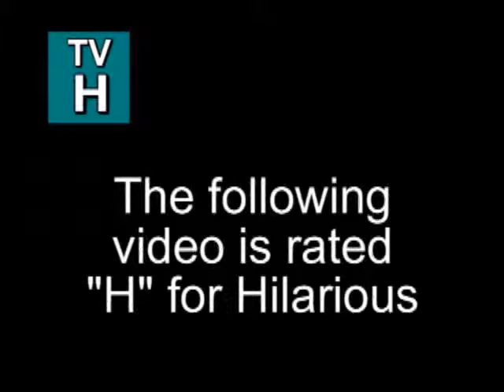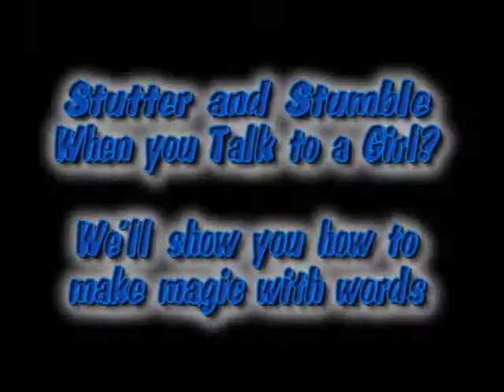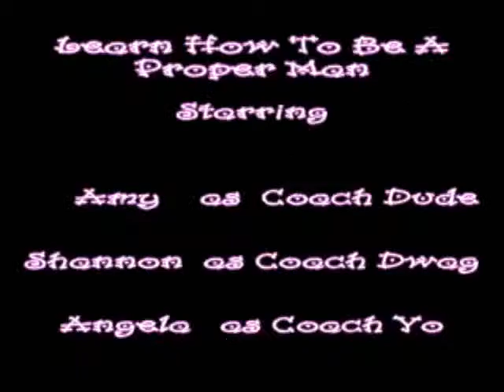WMST 302 Switch the Role Video FIX